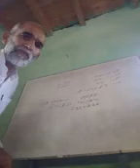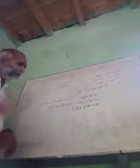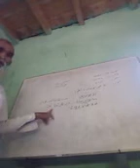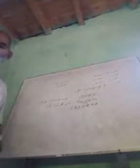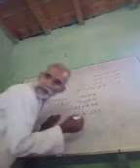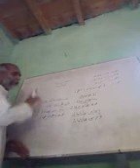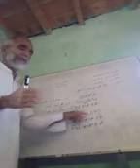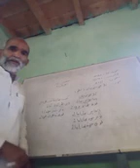Class 2nd urdu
Topic aaw bacho suno kahanie